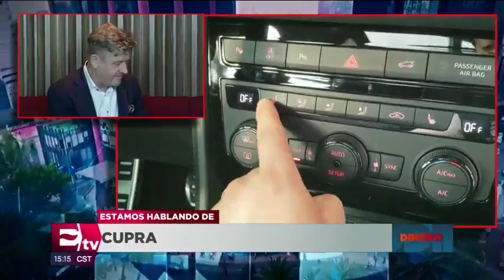Wayne Griffith y Édgar Casal hablan sobre CUPRA en México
Wayne Griffith, CEO Global de CUPRA y Édgar Casal, CEO hablan en entrevista sobre el lanzamiento de la marca Cupra en México.

27 noviembre de 2019